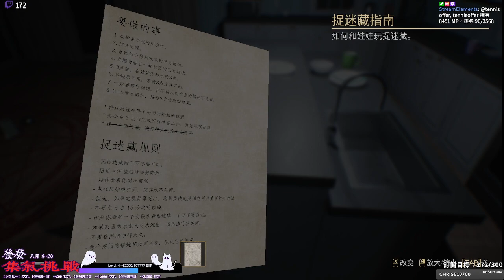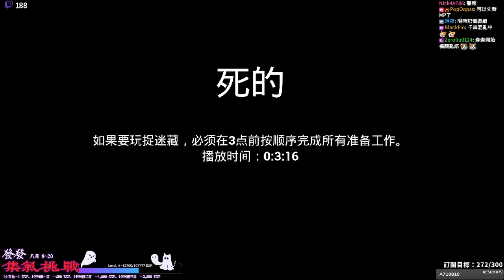史上最難最恐怖鬼抓人遊戲!?千森不冷靜啦JOJO！｜Hide Alone｜音量注意｜耳膜炸裂【千森】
🏆頻道會員限時首月八折！首月最低36元便能幫助本台成長，快來拿福利➡️
前面在醞釀，不想等的話直接快轉到第一次被gank 02:40 。玩法有點類似日本的ひとりかくれんぼ，你獨自在家召喚惡靈，三隻鬼娃娃會同時搜找你，而你有一堆規則要背誦，若是做錯一步就會深陷危機，而且被鬼抓到必死！